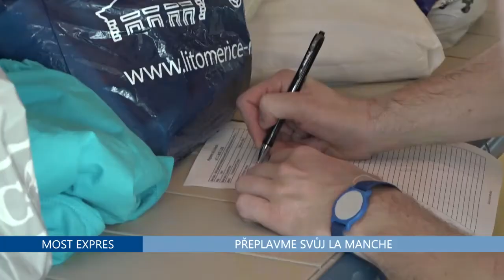Senioři plavou La Manche